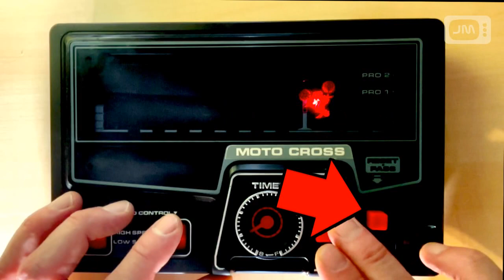Tomy Moto Cross (1980) / Black Rider / Stunt Bike / Digital Daredevil - elektromechanisches Spiel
Kurzvorstellung des elektromechanischen Spieles mit einem kurzen Blick in das Innenleben.

0:00 Titel
0:08 Einleitung
0:40 Anleitung/ Einweisung
1:34 Kollision
1:50 Level Pro 1
3:15 Level Pro 2
4:48 Innenleben/ inside